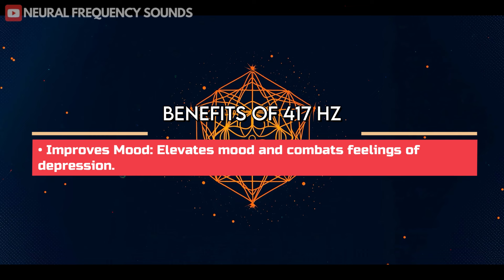417Hz Sound Therapy: Wipe Out Negative Vibes & Balance Your Sacral Chakra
🔴Use earphones & play it at "low to medium" volume for the best result.

❤️ Heads Up! YouTube tends to compress video quality, affecting audio bit-rates.

✨We don't put any mid-roll ads in our videos.

✨ Benefits of 417Hz Sound Therapy & Sacral Chakra Balancing:
🌬️ Clears Negative Energy: Purifies your mind and environment, sweeping away negative vibes to create a positive atmosphere.

🌀 Balances the Sacral Chakra: Harmonizes your Sacral Chakra, enhancing creativity, emotional balance, and overall vitality.

🎨 Enhances Creativity & Flow State: Unlocks your creative potential and helps you achieve a deep state of focus and productivity.

💖 Promotes Emotional Healing: Releases emotional blockages, facilitating deep emotional healing and a more joyful heart.

🧘 Deep Relaxation & Stress Relief: Induces calmness and reduces stress, guiding you into a peaceful, relaxed state.

🧘‍♀️ Supports Meditation & Yoga: Perfect companion for meditation and yoga, deepening your spiritual connection and practice.

🌙 Improves Sleep Quality: Soothing tones help you unwind and achieve more restorative, deep sleep.

🕉️ Cultural & Spiritual Significance: Connects you with ancient healing traditions through the powerful Solfeggio frequencies.

This music's unique sound design elements provide healing & peace to the mind and body for a deep state of meditation.

🔴The music and visuals featured in this video is exclusively crafted and owned by Neural Frequency Sounds.

Welcome to Neural Frequency sounds, your ultimate destination for a diverse range of soothing and transformative music experiences. Dive into a world of relaxation and rejuvenation with our carefully crafted collection of the calming frequencies of theta waves isochronic, gamma waves, and 528 Hz healing frequency, scientifically proven to promote deep relaxation and holistic healing.
Indulge in the tranquility of our relaxing music koi and morning jazz music for positive energy, perfect for setting the tone for a peaceful day ahead. Explore the power of binaural beats, including 40htz and yoga binaural beats twin flame lucid dreaming music, to enhance meditation sessions and unlock new realms of consciousness. Unwind with our guided sleep meditations and guided imagery meditations, expertly crafted to guide you into a state of profound relaxation and inner exploration. Whether you're seeking a 10 minute guided meditation morning routine or soothing background music to accompany your journey into lucid dreaming, Neural Frequency sounds offers a diverse selection to suit your needs. Immerse yourself in the therapeutic sounds of jazz relaxing music and Tibetan odyssey deep sleep lucid dreaming music MBSR, carefully curated to promote mental clarity, emotional balance, and spiritual growth. Join us on a journey of self-discovery and transformation through the power of sound.